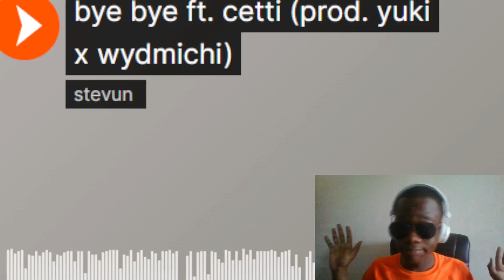Mr Spectacular Reacting to Stevun "bye bye"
Today we are making a stop Over SoundCloud